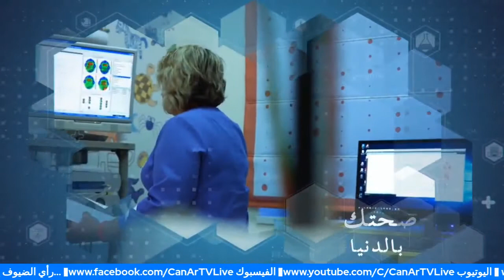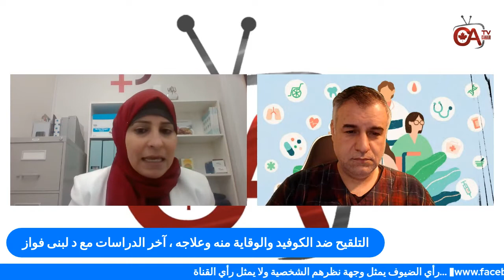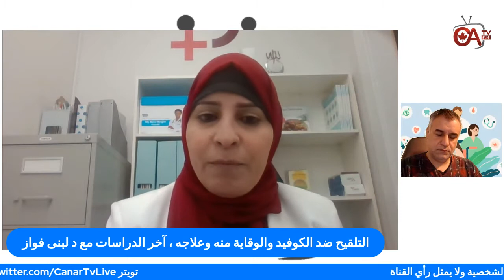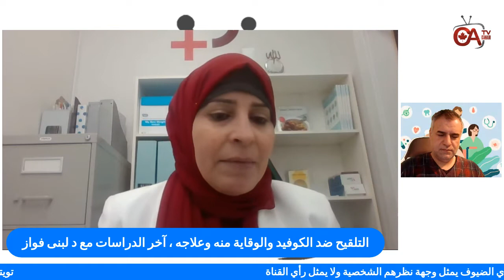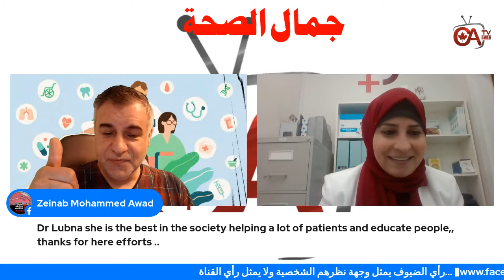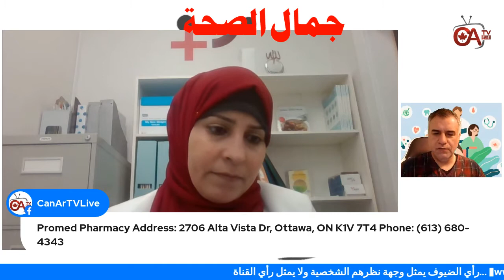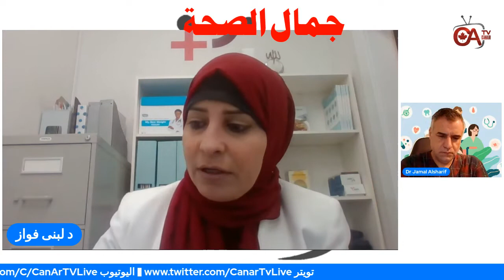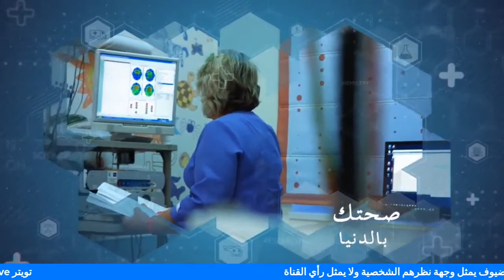التلقيح ضد الكوفيد والوقاية منه وعلاجه ، آخر الدراسات مع د لبنى فواز